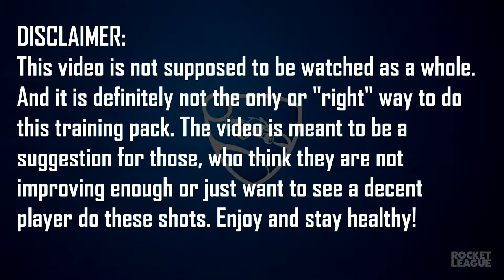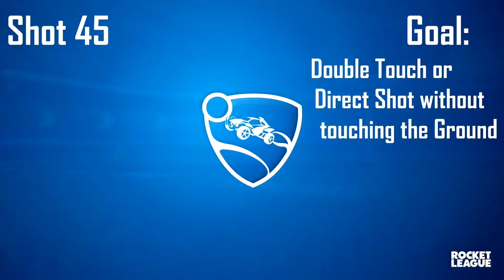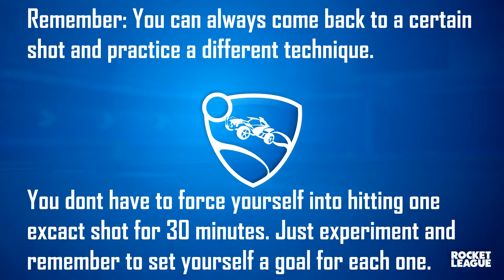All kind of shots by Jaguar | C3 Level Approach | Full Trainingsession (Highlights/Guide)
Hey guys,

in this Rocket League Video I give the 50 Shots from the Trainingpack "All kind of shots" by Jaguar a go. I recorded my attempts back to back. So i basically played the whole training and picked the highlights out of it. I tried to make this kind of a guide, so that everyone can learn from the way I try to complete the shots. Last season I got GC for the first time. Just as a guideline for you. Im far from perfect, so not every shot is as good as i would like it to be. Thats fine tho, im learning too. I hope you enjoy the content and feel free to send me feedback in the comment section below.

-Icy

Unknown Brain - Saviour [NCS Official Video]